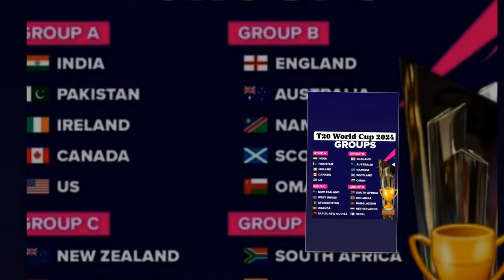खुशखबर:नेपालले यसकारण युगान्डामा टी-२० सिरिज खेल्ने nepal vs uganda t20 series